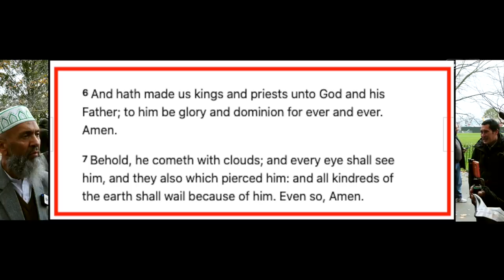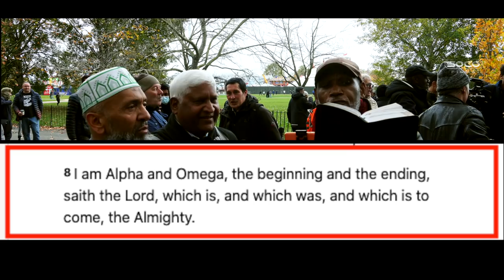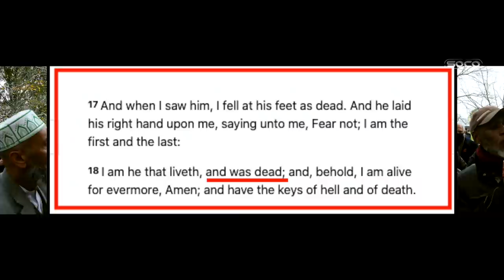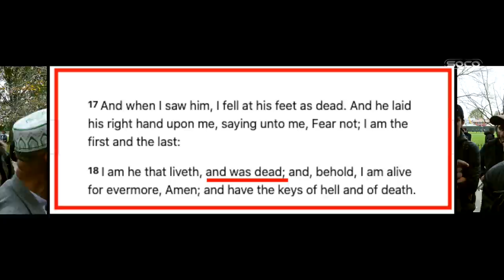Uncle Asif incident | Speakers' Corner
::::: Topic Highlights:::::: Deity of Christ.
 Christian_Muslim Debate | Speakers' Corner | London UK
Speaker: Uncle Asif
Speaker: Usman
Shot & Edited:  @SocoFilms
Post:  @socostudio
:::::::::IF YOU WOULD LIKE TO SUPPORT US ::::::
SOCO Members: